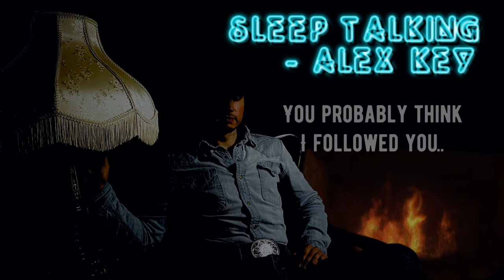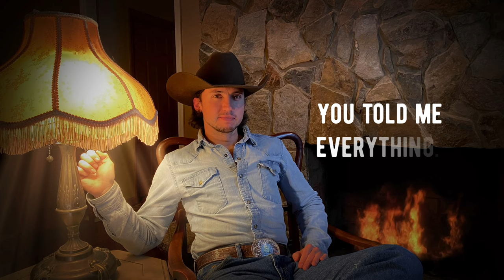Alex Key - Sleep Talking (Lyric Video)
Lyric video for Alex Key's song "Sleep Talking" off of his 2021 album release titled "Barstools and Saddles" which went to #37 on the iTunes country charts! This album includes the hit song "the Fool That I Am"
This song, as well as the album, is available everywhere you listen to music!